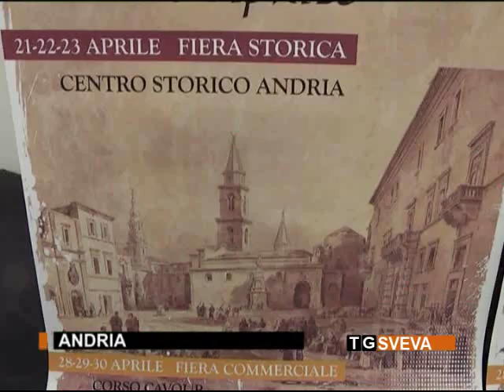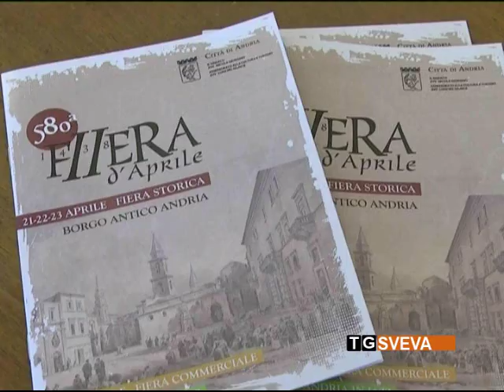Andria | Fiera d'Aprile, riapre Palazzo Ducale: rievocazione storica e cena medievale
Rievocazione storica con tanto di cena medievale: Andria ha celebrato la 580esima edizione della Fiera d'Aprile, riaprendo anche Palazzo Ducale.